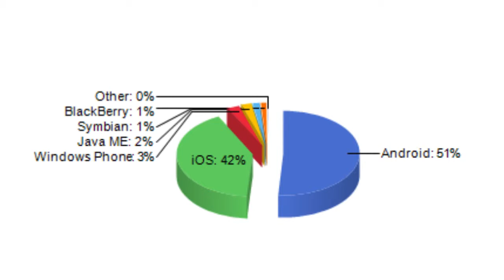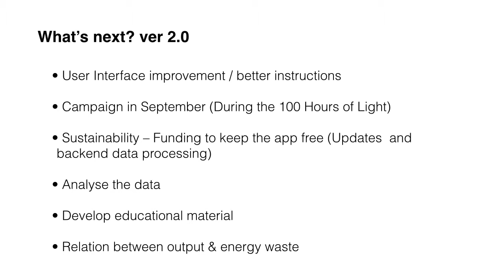Dark Sky Meter ‐ IYL2015 App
EO Open Science 2.0  Poster space 23
Session B1
Pedro Russo, University of Leiden.